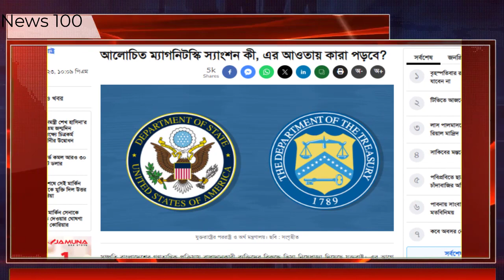ZIL বাংলা। এই মাত্র পাওয়া বাংলা খবর। Bangla News 28 sep 2023। Bangladesh Latest News Today News